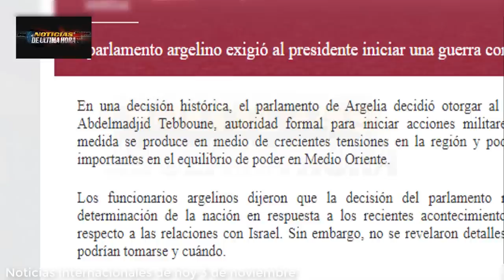ULTIMA HORA Parlamento ARGELIA PIDE Declarar G contra FDI Cerco a GAZA Avanza 3 fase noticias hoy